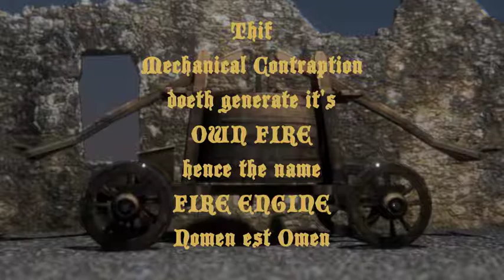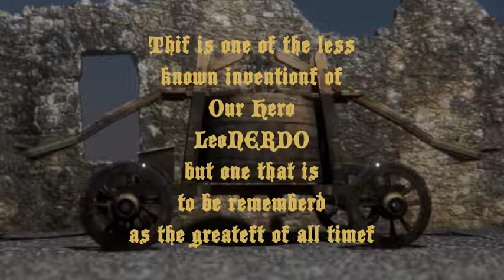LeoNERDO's Wonderful inventions. Ep FIRE ENGINE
LeoNERDO De Vinni wonderful inventions.